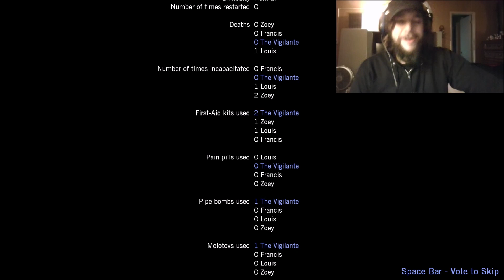Left 4 Dead Let's Play Part 2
More zombie shootin', boomer boomin', hunter huntin', smoker smokin', tank smackin' and witch burnin' today everyone. What more could you ask for? I'm legally obligated to say not every one of those things will happen, and if they do, it's not always me doing thing killing. Those bots on my team got crazy aim. But they also act a little sus, waiting till I'm almost dead before they save me...probably nothing though! Enjoy!